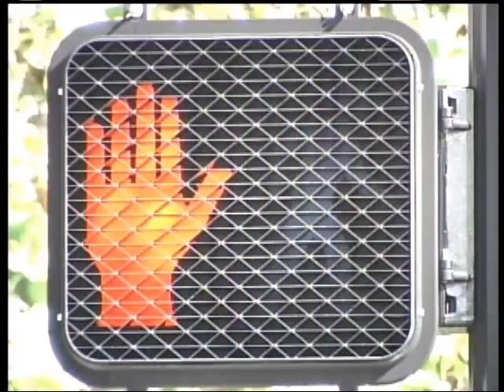GMG - AUG 2009 - Part 1